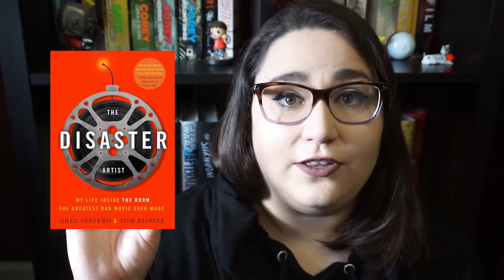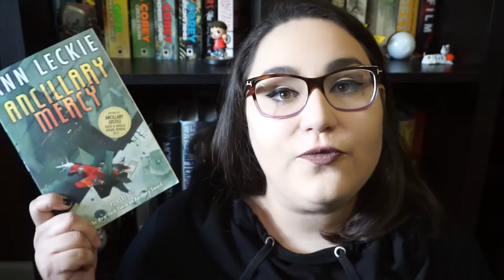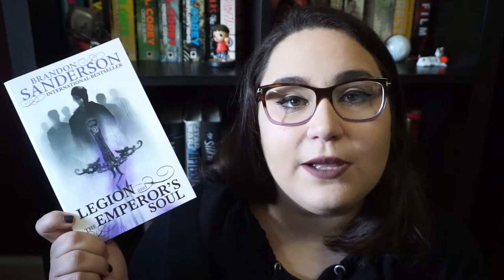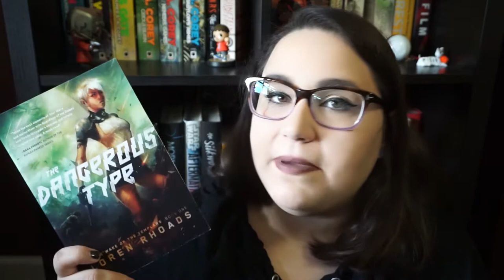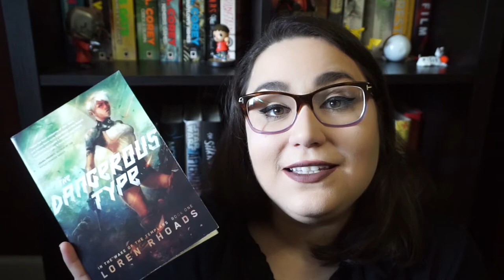February TBR | 2018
Here are some books I'm going to be reading in the month of February!

Soulless By Gail Carriger
Mortal Engines by Philip Reeve
The Disaster Artist by Greg Sestero
Ancillary Mercy by Anne Leckie
Legion and the Emperor's Soul by Brandon Sanderson
The Dangerous Type by Loren Rhoads